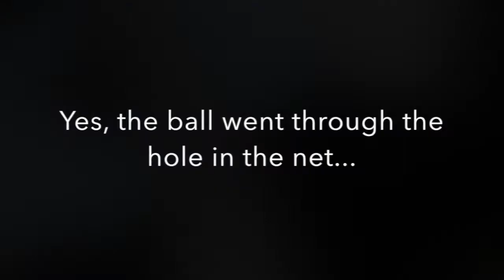Morning Sesh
Best Day Of My Life Gazzo Remix - American Authors